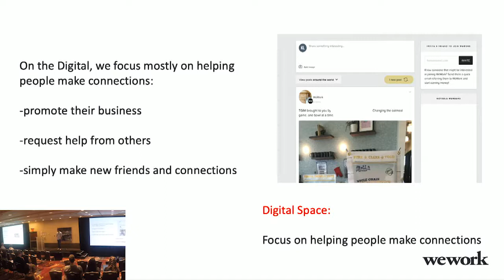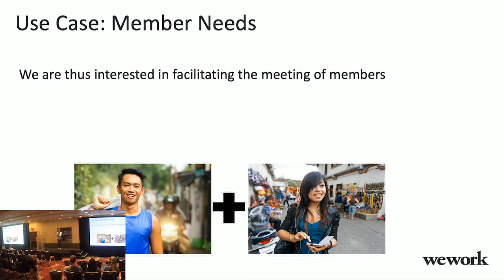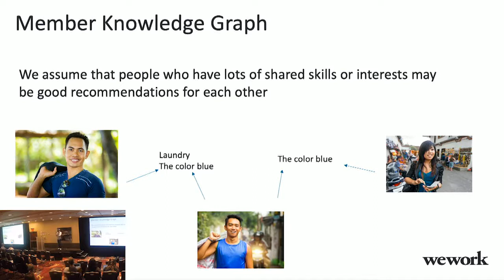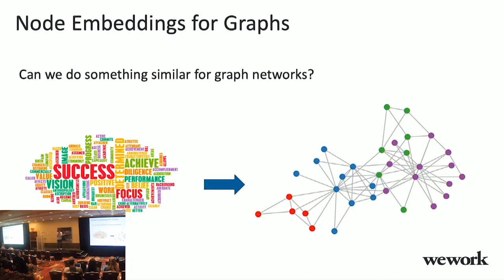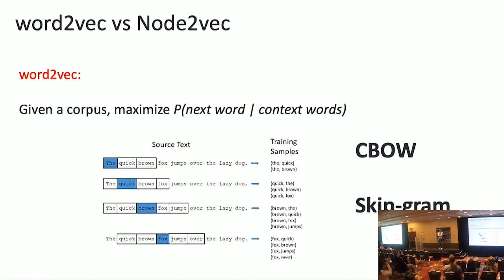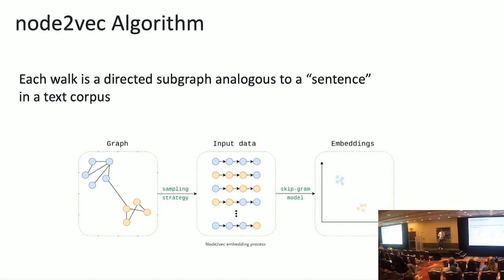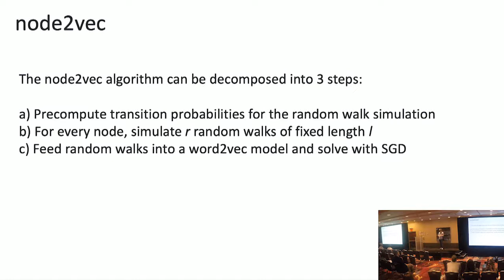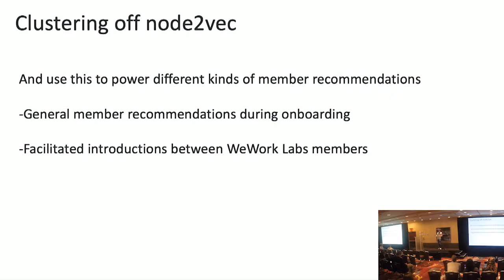Rev 2 "Creating Community Through Graph Embeddings: Machine Learning at WeWork" - Karry Lu, WeWork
Recorded at Rev 2 | May 23-24, 2019 | New York

Karry Lu, Sr. Data Scientist, WeWork

Case Studies - WeWork

Embeddings have become a popular set of methods for representing discrete entities as continuous vectors. These vectors can then be used as features for standard machine learning tasks such as classification or clustering. Advances in the literature have extended the original text embedding framework to accommodate new types of data such as images, genetic sequences, and song playlists. Of particular interest is a recently introduced method called “node2vec” that learns embeddings for nodes in a network, using a novel random-walk based sampling scheme on top of a skip-gram architecture. This algorithm is an especially pertinent use case for our team, since WeWork’s member community can conveniently be expressed in graphical form. In this talk, we’ll discuss how we construct networks and use “node2vec” to create rich feature representations of WeWork communities, and then build recommendation services that are powered by these trained models. In particular, we focus on member-to-member recommendations as well as other data products that facilitate the creation of real-life connections.

For more articles, tips, and best practices on data science